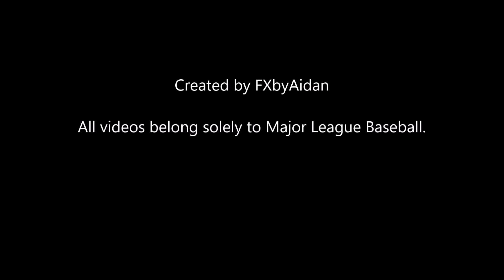Manny Machado 2018 Highlights [HD]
Highlight video I created for Manny Machado of the Los Angeles Dodgers.

All videos are owned solely by Major League Baseball, Minor League Baseball or their original owners.

Manny Machado Highlights